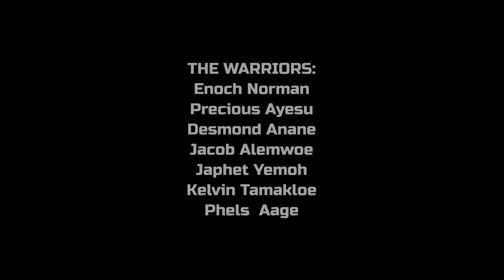AZFAN KISA FILMLER_GANA FILM